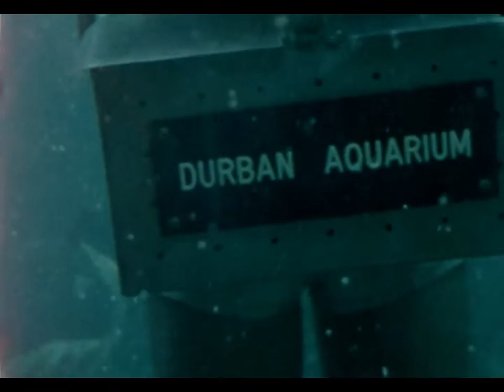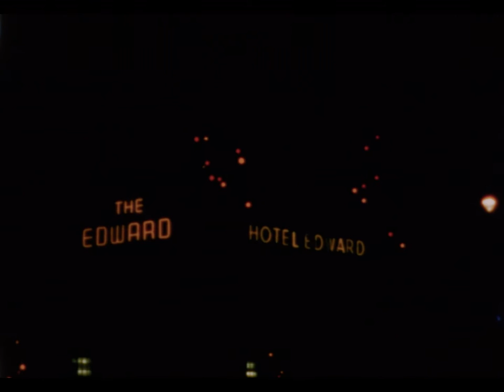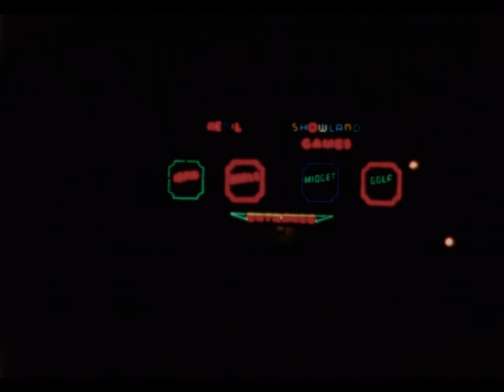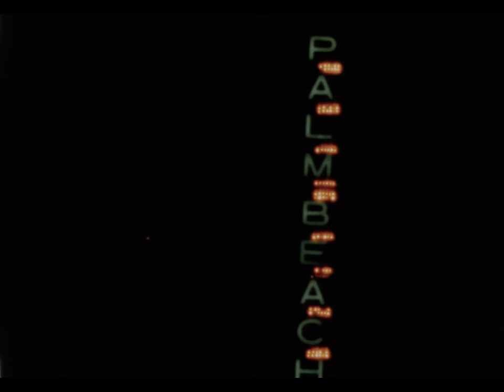Tom Chattaway Film 007 - Durban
Zulu dancing, waterpark, beach scenes, trampolines, view from the Bluff, warships, cargo loading before containerization, Union Castle ship, Durban aquarium, illuminated signs, pigeon park, Zulu rickshaw, rag parade, holiday cottages.